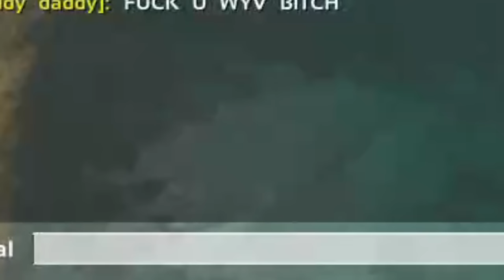My BEST Solo Start EVER | Ark